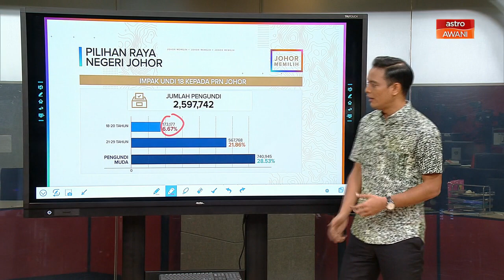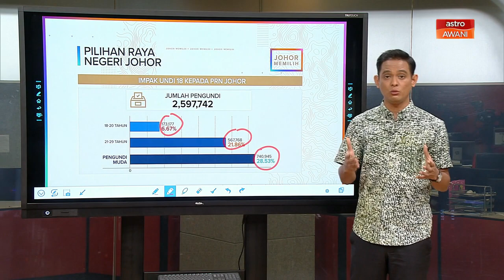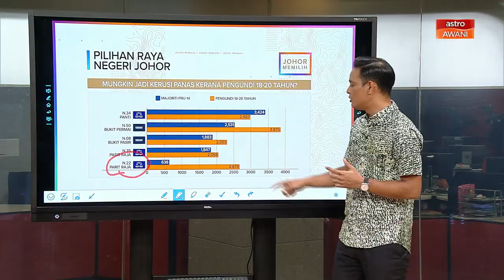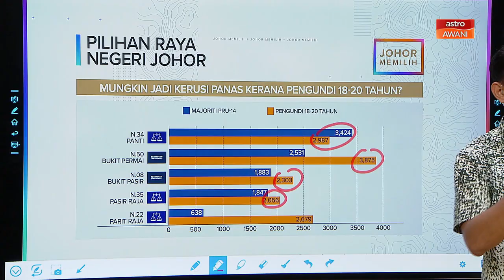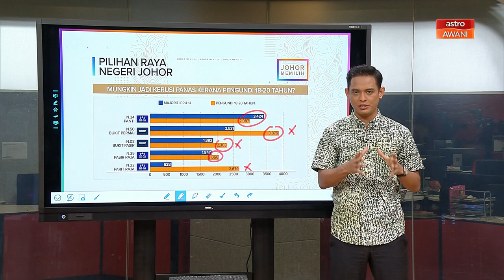PRN Johor | Impak Undi18 dalam pilihan raya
Seramai 2,597,742 pengundi berdaftar layak memilih dalam Pilihan Raya Negeri (PRN) Johor kali ini dan daripada jumlah itu, 740,945 atau 28.53 peratus merupakan pengundi muda.

Ikuti analisa data PRN Johor bersama Penyampai Astro AWANI, Luqman Hariz.